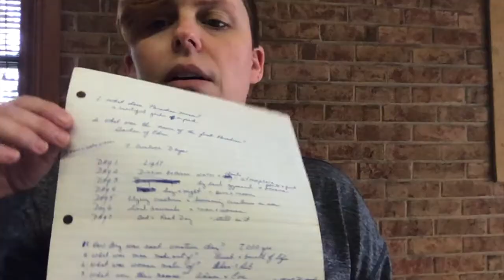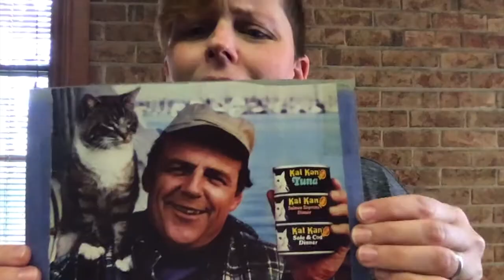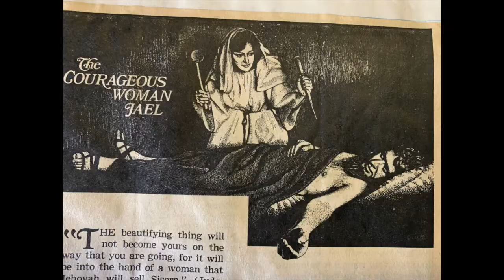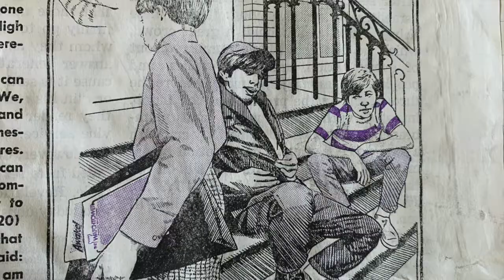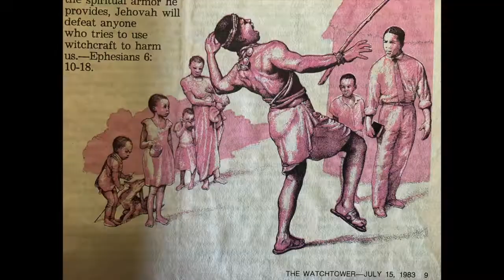Letters from the Shed #2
A journey through the remnants of our childhood family studies.